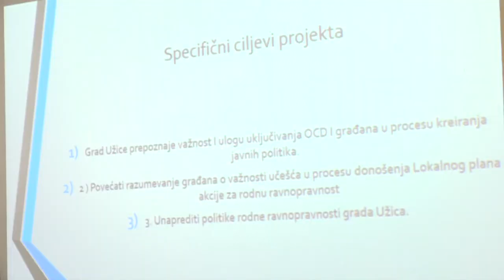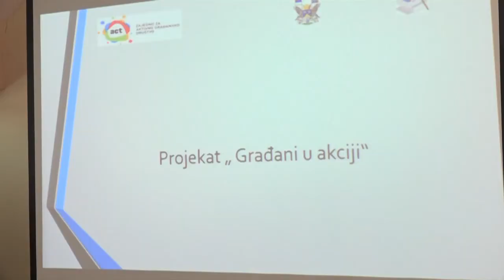06.09.2022. Građani u akciji